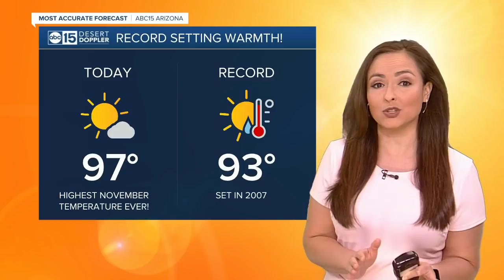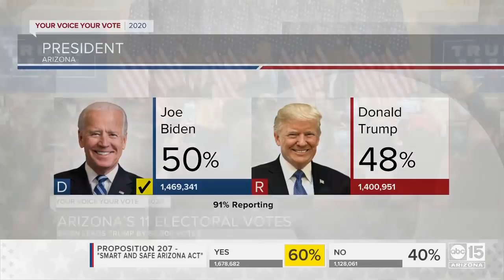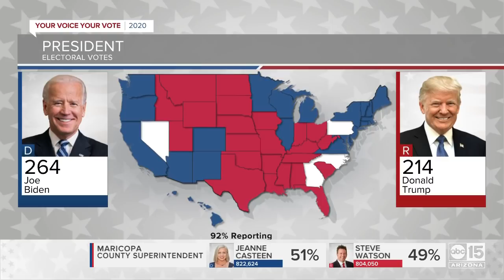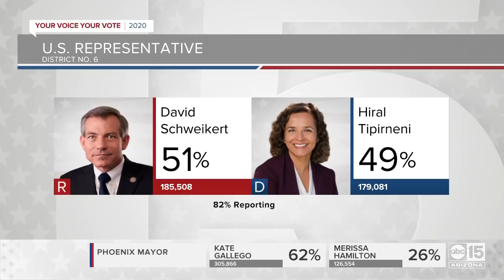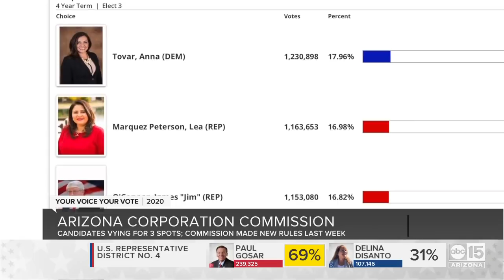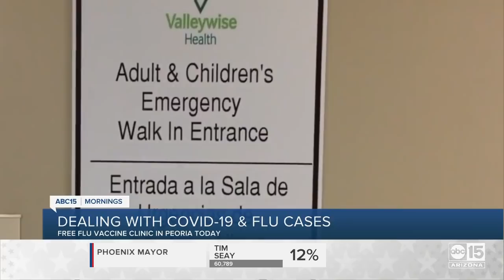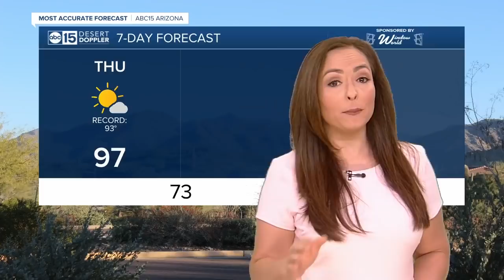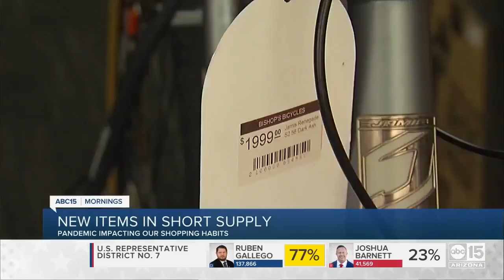Full Show: ABC15 Mornings | November 5, 6am